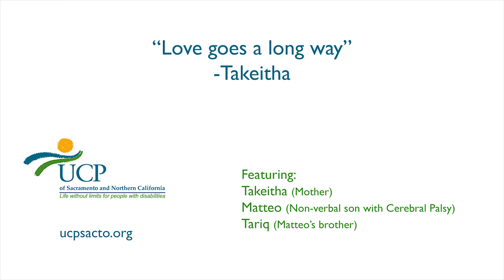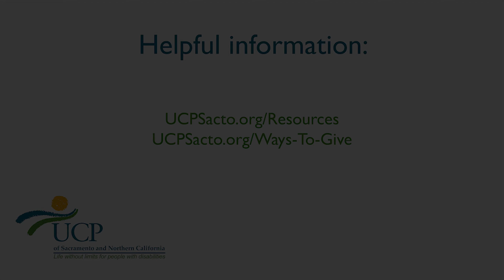Love goes a long way